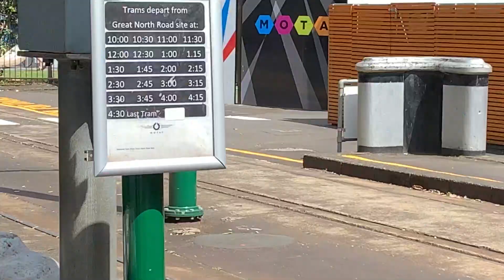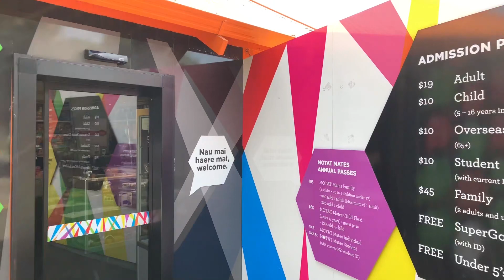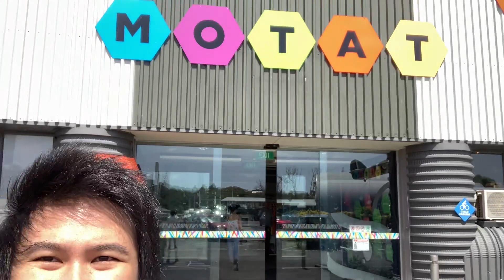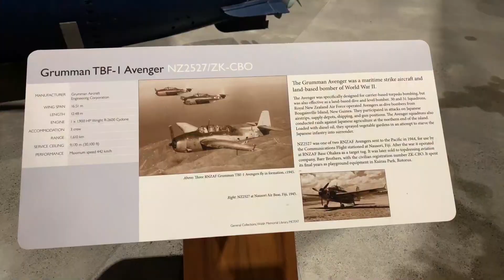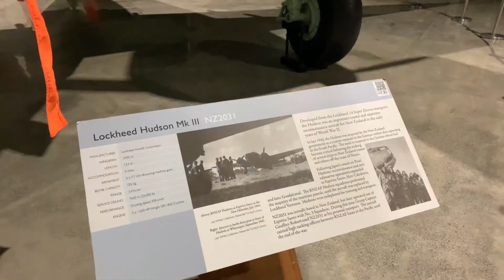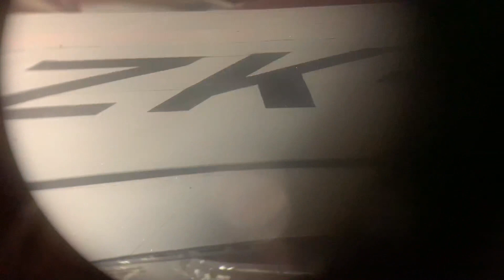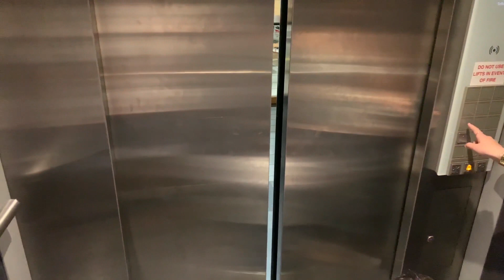Lihat pesawat yang dipakai PERANG DUNIA dulu MOTAT part 1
Halo guys,

Dalam video kali ini kita lagi main di Museum of Transport and Technology (MOTAT) Auckland.

Disini kita bisa lihat pesawat tempur yang dulu dipakai untuk perang dunia dan banyak lagi.

Oh ya, jika kalian suka video ini, jangan lupa like, comment, subscribe (berlangganan), dan share video ini ke temen-temen kalian semua ya, karena itu semua memberi kita semangat untuk terus bikin video dan berkarya di YouTube.

Andy, Thirza & Jayden Saputra